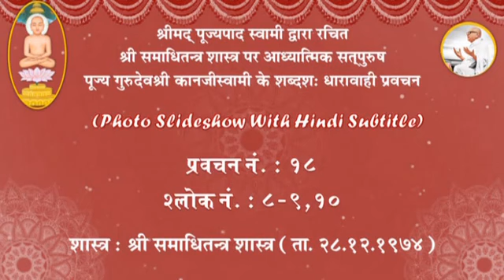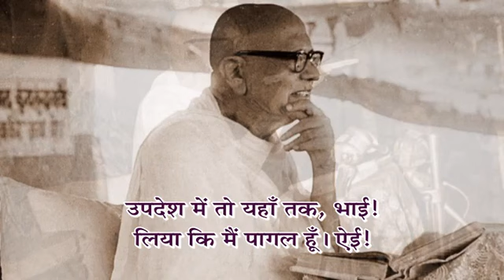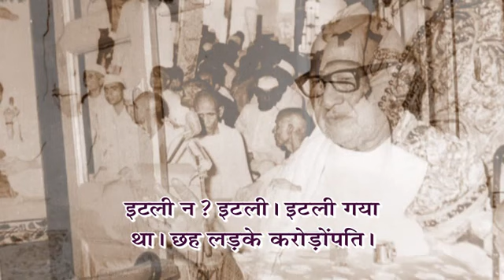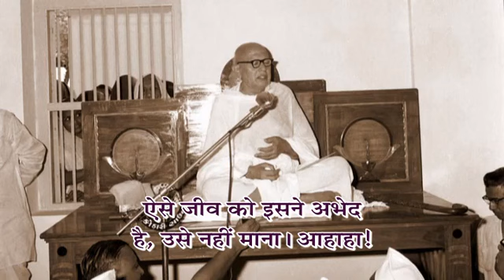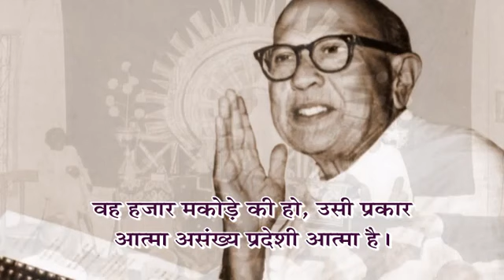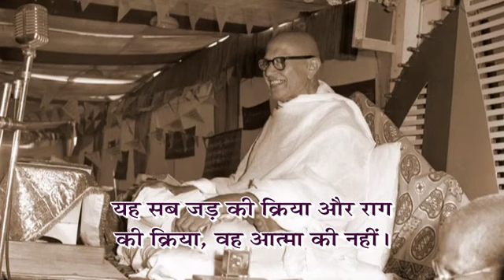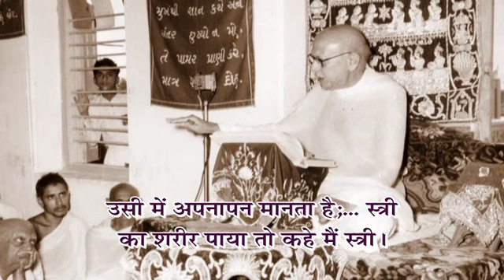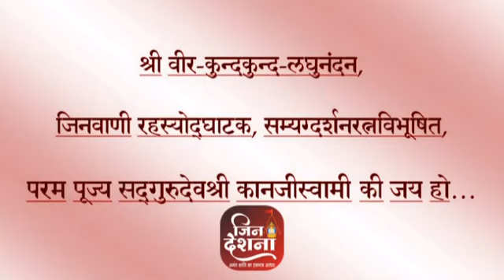18 समाधितंत्र प्रवचन : श्लोक 08-10 : आचार्य पूज्यपाद स्वामी : गुरुदेवश्री कानजी स्वामी : जिनदेशना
वक्ता : पूज्य गुरुदेवश्री कानजी स्वामी, सोनगढ़ (गुजरात)

गुरुवाणी सरिता : Guruvani Sarita : पूज्य गुरुदेवश्री के विभिन्न चित्रमय वीडियो में हिन्दी उपशीर्षकों (सबटाइटल्स) सहित : Photo SlideShow with Hindi Subtitles : परम पूज्य आचार्य पूज्यपाद स्वामी अपरनाम देवनन्दि द्वारा विरचित श्री समाधितंत्र अपरनाम समाधि शतक शास्त्र पर पूज्य गुरुदेवश्री कानजीस्वामी के भाववाही प्रवचन

दिनाँक : 28 दिसम्बर, 1974

जिनदेशना की मुमुक्षु समाज को एक और अनुपम भेंट! श्री वीर-कुन्दकुन्द लघुनंदन जिनवाणी रहस्योद्घाटक अध्यात्ममूर्ति पूज्य सद्गुरुदेव श्री कानजी स्वामी की 'गुरुवाणी सरिता' प्रस्तुत है। परम पूज्य आचार्य पूज्यपाद स्वामी अपरनाम देवनन्दि द्वारा विरचित श्री समाधितंत्र अपरनाम समाधि शतक शास्त्र पर पूज्य गुरुदेवश्री कानजीस्वामी के भाववाही प्रवचन जिनदेशना समिति, श्री कुन्दकुन्द कहान पारमार्थिक ट्रस्ट, मुंबई एवं वीतराग वाणी के माध्यम से प्रसारित किए जा रहे हैं। इन्हें ही अधिकतम साधर्मियों तक पहुंचाने के उद्देश्य से दिव्यध्वनि प्रसारण द्वारा पुनः अपलोड किया जा रहा है।

🚩जिनशासन जयवंत हो 🚩

ये वीडियो हमें जिनदेशना समिति, श्री कुन्दकुन्द कहान पारमार्थिक ट्रस्ट, मुंबई एवं वीतराग वाणी के सफल परिश्रम से प्राप्त हुए हैं। इसके लिए हम उनका हृदय से आभार व्यक्त करते हैं।

🏳️‍🌈 प्रवचन प्रस्तुतकर्ता - जिनदेशना समिति 🏳️‍🌈

Presented by: Divyadhwani Prasaaran/दिव्यध्वनि प्रसारण

To view, listen and connect with us please make sure to subscribe our well known popular Terapanth Digamber Jain Youtube channel 'Divyadhwani Prasaaran' and don't forget to press Bell icon 🔔 so that you don't miss new updates:

About us:

Divyadhwani Prasaaran is a huge collection of Religious Jain Audio Video pravachans/lectures, Jain Pujan/worship, Jain bhajans/hymns, Jain stotra/prayers, Jain bhakti videos/devotional songs, Jain Kavita/Poems, Jain Baal Geet/Jain Animated Rhymes, Jain Katha/Kahani/Stories for kids/children, Jain Tatva Charcha/Discussions, Jain Varta/Conversation, Jain Shanka Samadhan/Questions-Answers, Jain Charcha Samadhan/Brief discussions, Jain Sammelan/convention, Jain Vidwat Goshthi/Seminar/Scholars conference, Jain mandir Pratishtha/Temple installation, Jain Tirthyatra/Pilgrimage tour, Shastra Gaatha Path/Scriptures' verse recitation, Jain sankritik karyakrams/cultural stage programs, Jain Audio/Video Books, Jain Literature/Jinvani PDFs etc. and many more, on various mediums.